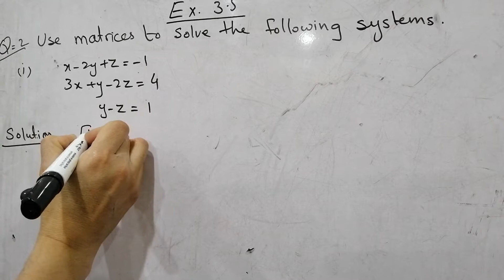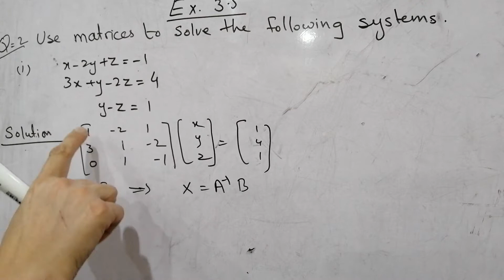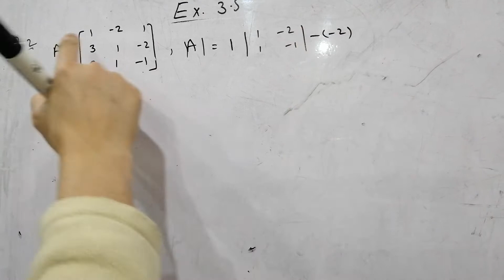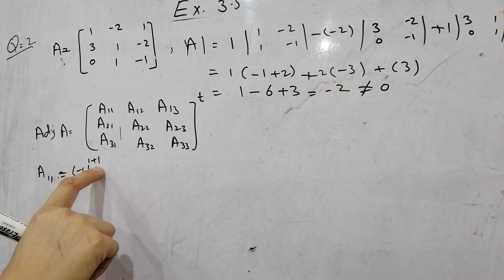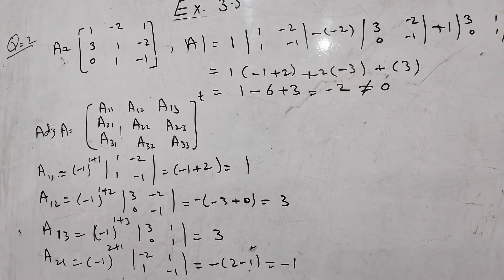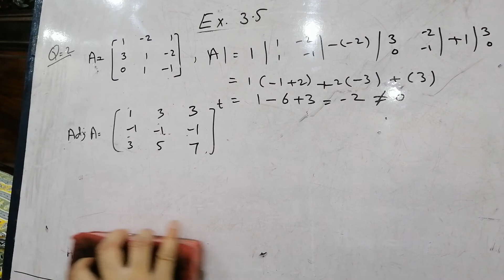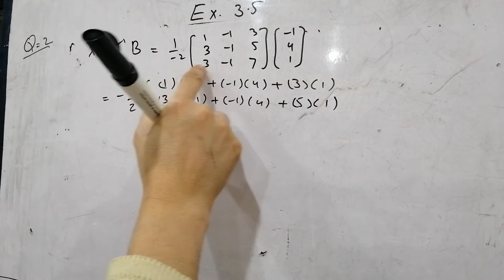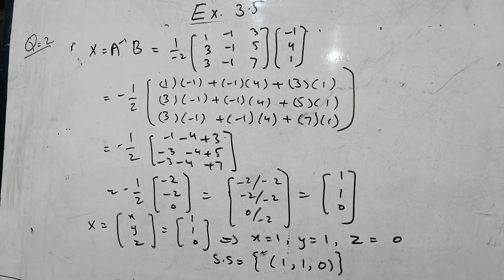Exercise 3.5, Question 2 Mathematics 12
In this lecture we shall solve the system of non homogeneous system of linear equations using matrices.